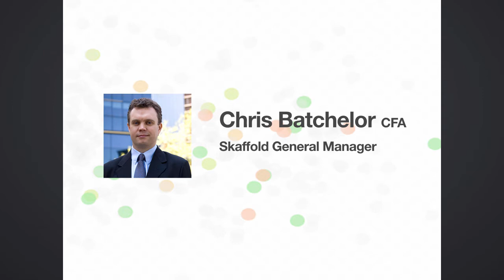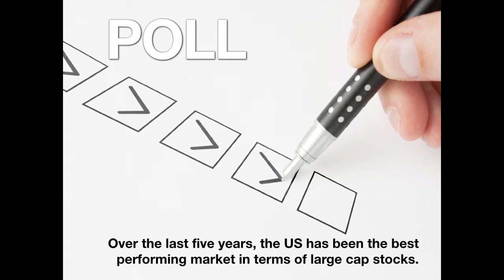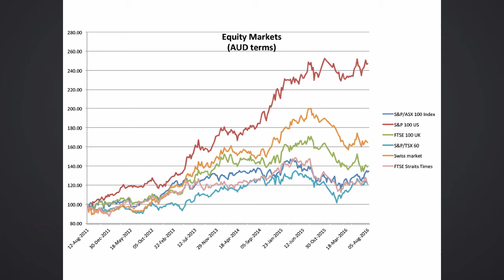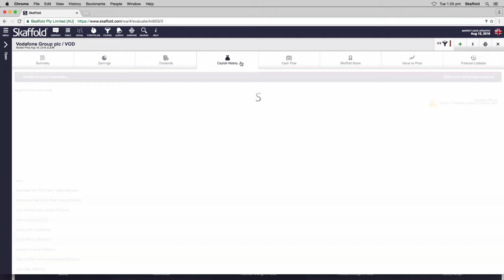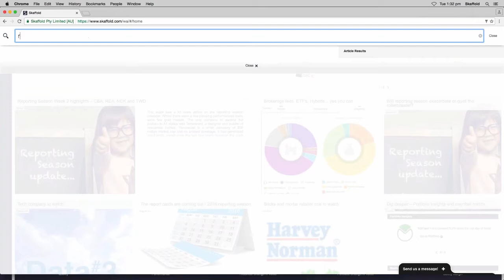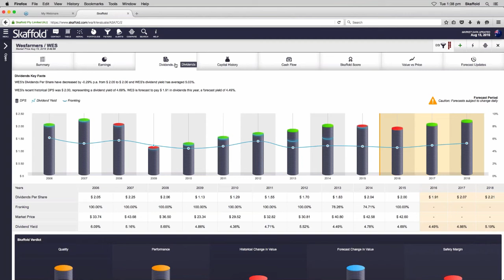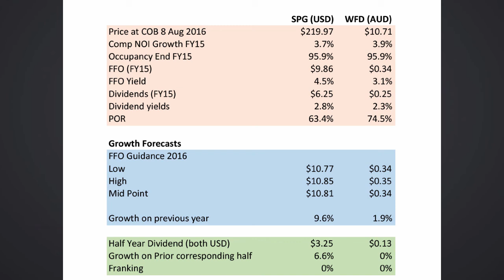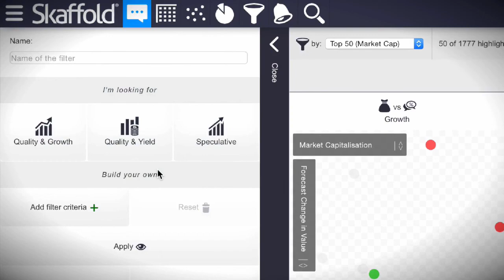ASX stocks on the world stage - August 2016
With a 25 year streak since our last recession, Australia is on track to break a 26 year record held by the Netherlands. But has this translated to better market conditions in comparison to the rest of the world? Watch our webinar recorded on 16 August at 1pm AEST where Peter Leodaritsis (Founder Mainstreet Financial Group) and Chris Batchelor will:

• compare the ASX against other markets
• discuss current themes across markets
• review some Australian icons versus their global peers